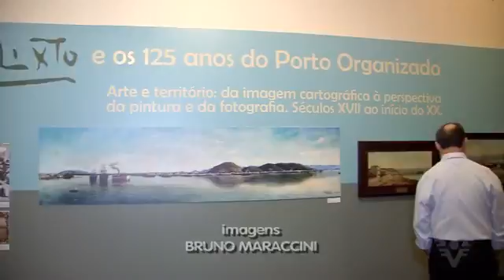Pinacoteca inaugura exposição em homenagem aos 125 anos do Porto de Santos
Reportagem exibida na TV Tribuna em 29mar2017